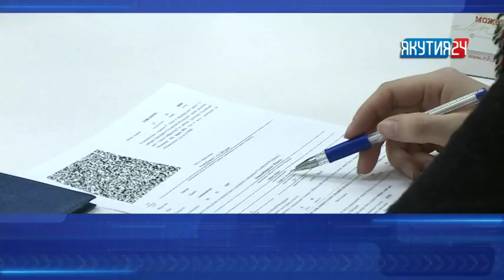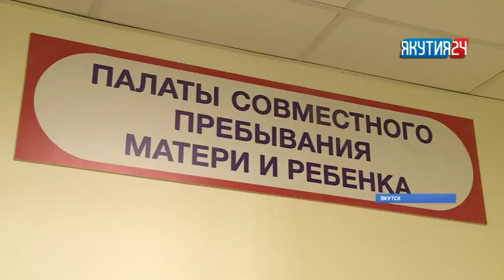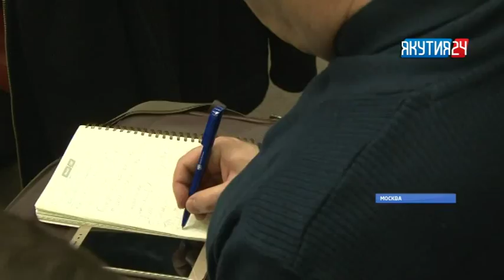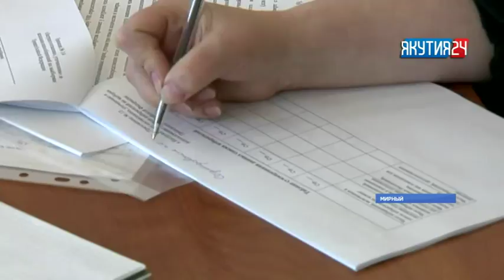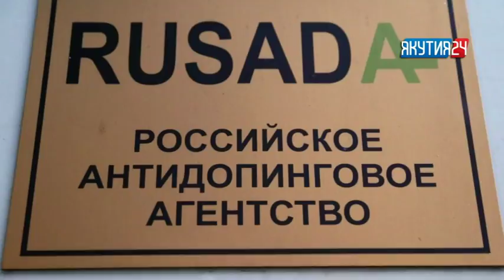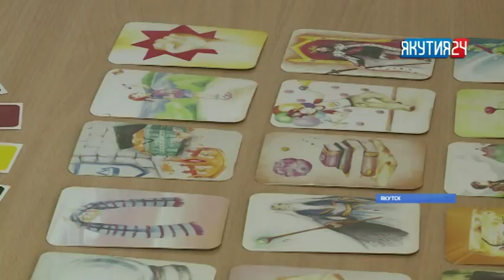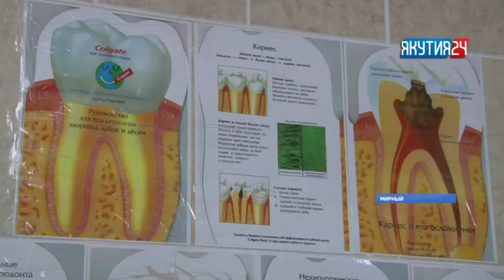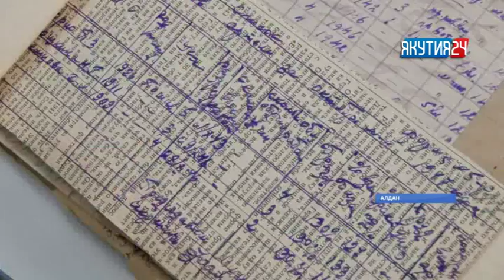Итоги дня. 12 марта 2018 года. Информационная программа "Якутия 24"